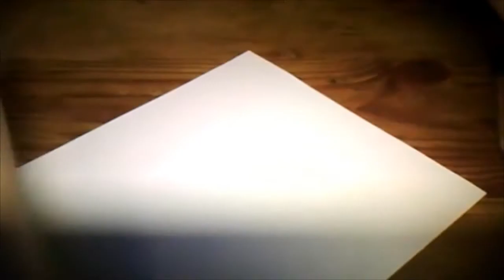Candyy Draws Aigis, P3P